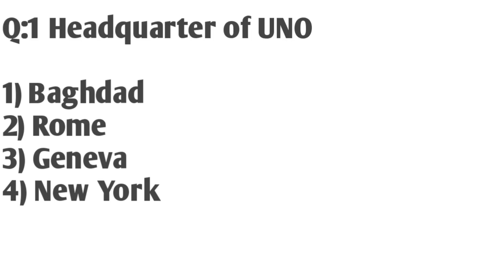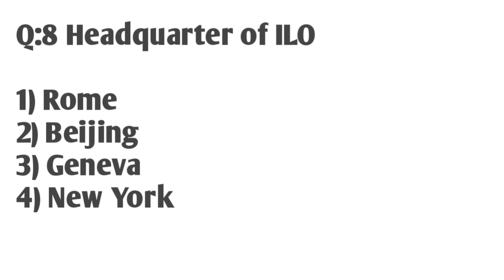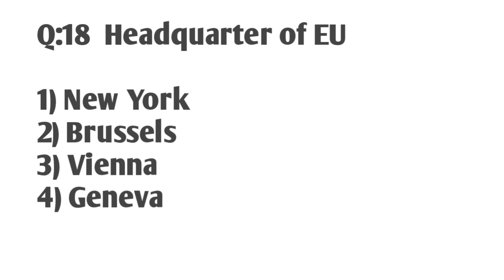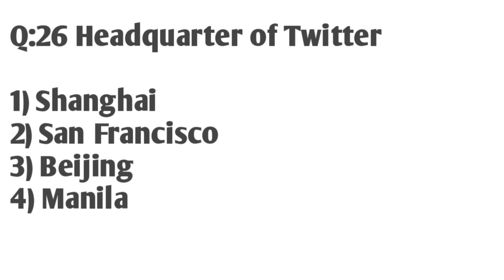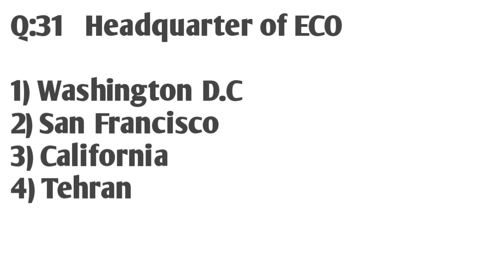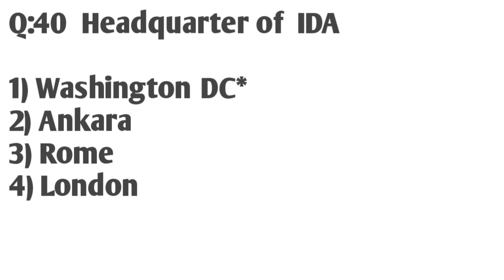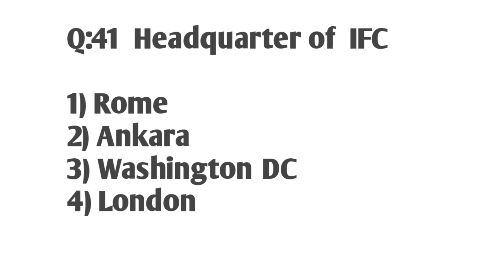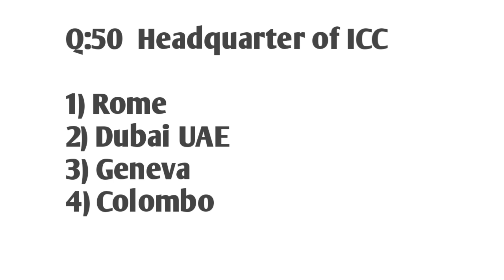International Organisation and Headquarters most for all test 2022 /ImportantMcqsCenter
Important Current affairs October & November top mcqs 2022/ Important Current affairs October & November top mcqs 2022 / Important Current affairs October & November top mcqs 2022 Important Mcqs center#

international organisations and their headquarters
international organisations
international organisations headquarters tricks
international organisations and headquarters
international organizations
world organisations and their headquarters
organisation and headquarters
important organisations and their headquarters
organisation and headquarters tricks
international org and headquarters in urdu
Headquarter
International headquarters